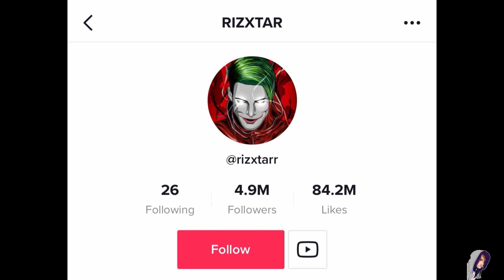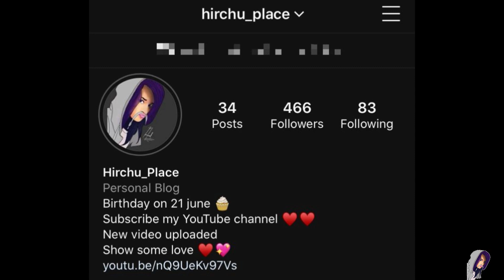Tik Tok Ka Viral Joker || Roast || Hirchu's Place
This video is only for fun.I am here to entertain you guys.please support me.